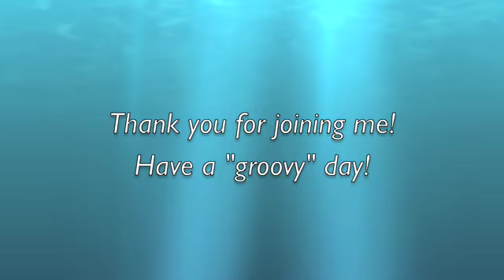Sea Turtle Canvas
A short video using lots of stencils to make a sweet little sea turtle! Come join me!